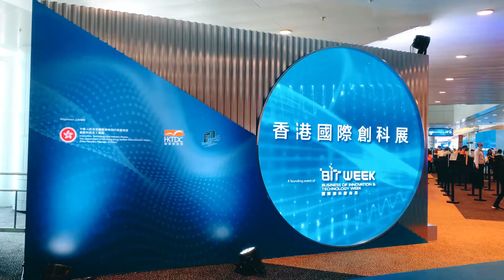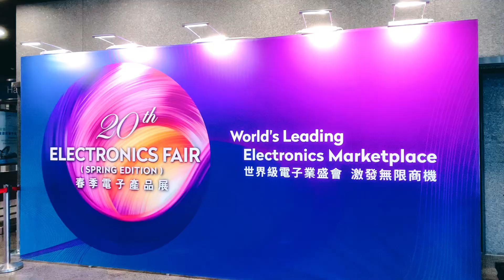Hugerock HKElectronicFair2024 HugerockX7 HugerockX70 OutdoorTech"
🚀 Get ready to elevate your tech game with Hugerock at the Hong Kong Electronic Fair 2024! Introducing the Hugerock X7 and X70 - rugged tablets with a whopping 2600 nits display, ensuring crystal-clear visibility even under the brightest sunlight! ☀️ Perfect for DJI drone flying control, motorcycle navigation, outdoor photography, and shooting adventures. Join us as we revolutionize the way you explore the great outdoors.